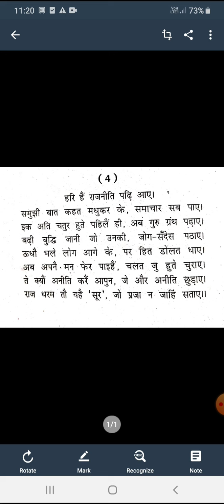Surdas ke pad part 4